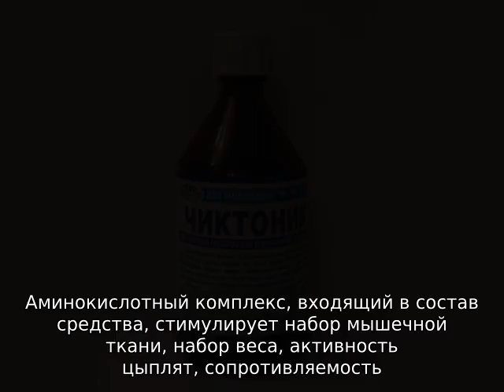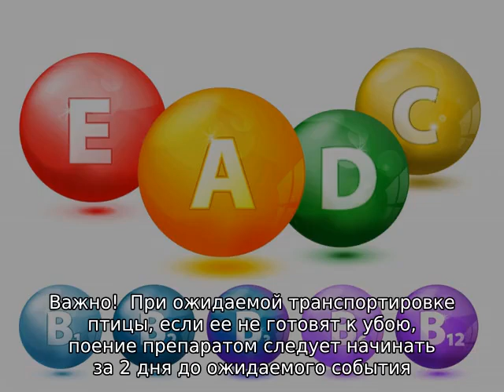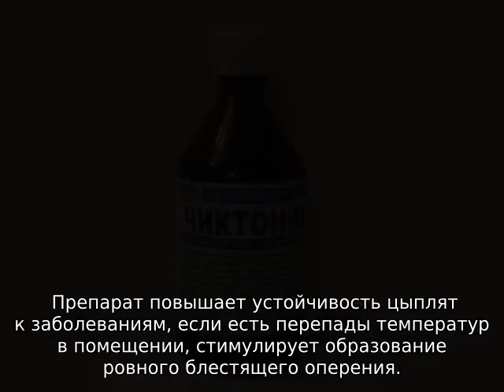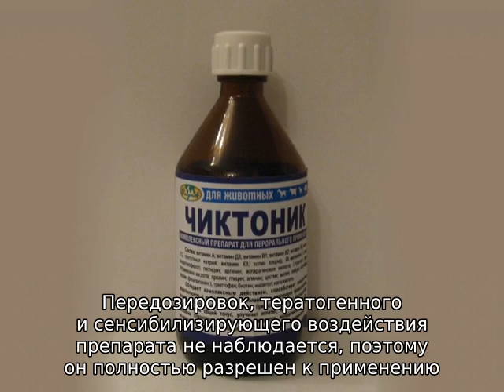Чиктоник для цыплят: инструкция по применению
Подробная информация для интересующихся о том, в каких случаях и как следует применять чиктоник для цыплят, бройлеров, кур. Пошаговая инструкция по применению препарата (как правильно поить чиктоником). Советы и рекомендации опытных птицеводов.